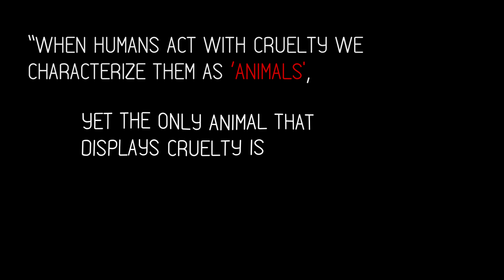Typography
CT 345